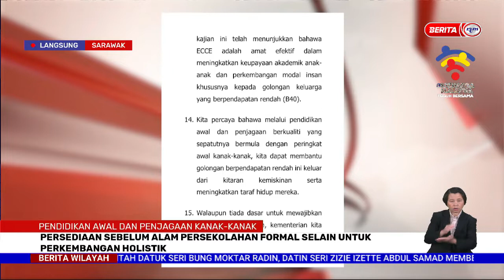2 SEPT 2022 BERITA WILAYAH – LANGSUNG DARI SARAWAK